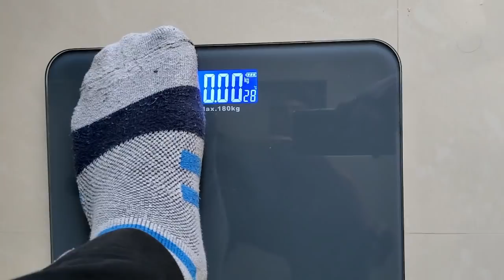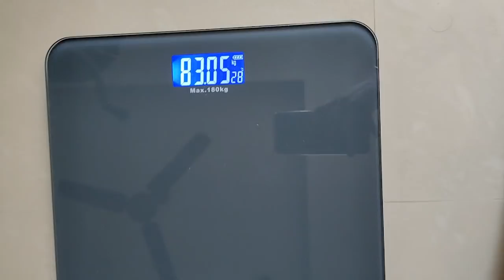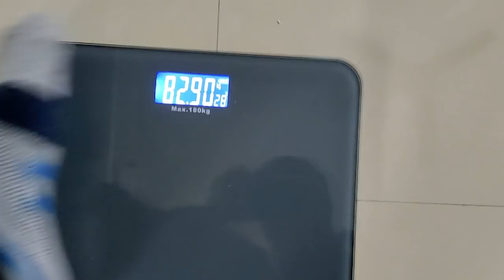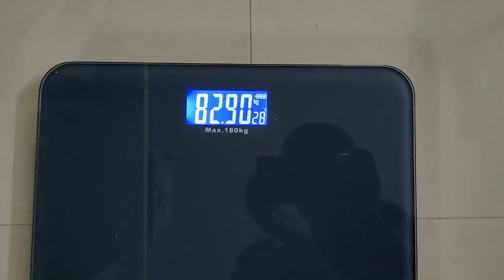VLOG |Yoga Challenge|Busy Day|40Days Intermittent Fasting Weight Loss Challenge| Period3- Day23 &24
Women's Running Pants

Sports Bra:
Sports Shorts:
Exercise Mats: